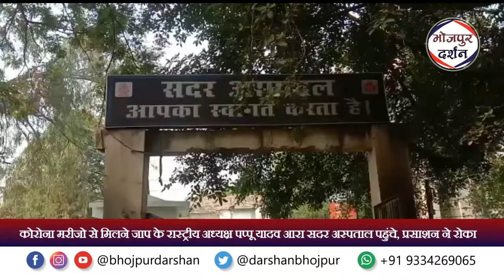कोरोना मरीजो से मिलने जाप के रास्ट्रीय अध्यक्ष पप्पू यादव आरा सदर अस्पताल पहुंचे, प्रसाशन ने रोका